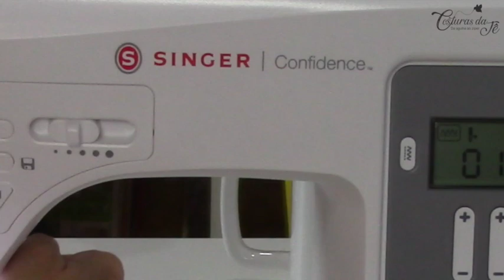Como fazer necessaire box com costura francesa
Uma necessaire bem fácil pra você confeccionar e vender.

Material e medidas
- Tecido tricoline externo 25x25 cm
- Tecido tricoline interno 25x25 cm
- Manta 25x25 cm
- Zíper 23 cm

Você poderá gostar também de Pasta com 2 Zíperes